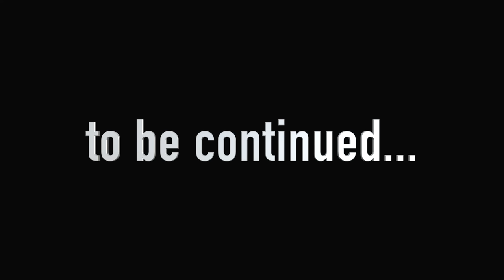GRANDPA 1000 Hands REVENGE! Will He Kill Daisy? Poppy Playtime: Chapter 3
Poppy Playtime: Chapter 3 - GRANDPA with 1000 Hands takes revenge on Daisy! Will he kill her?